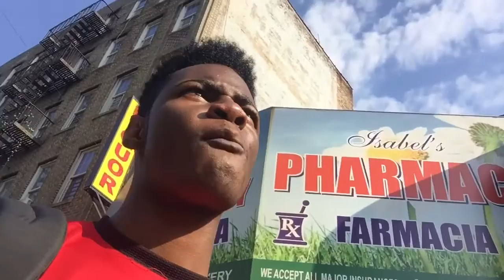VLOG #6 || I'M DYING || Mr Andii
A Jamaican vlog showing the dance, and comedic lifestyle of young entertainer, Aldain Anderson.

For more fun, dance, and vine videos, find me on